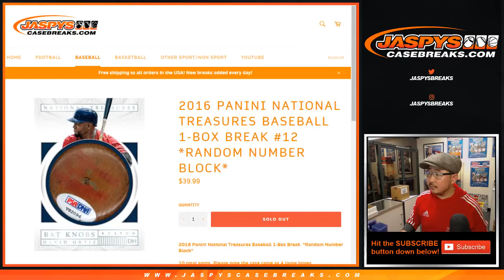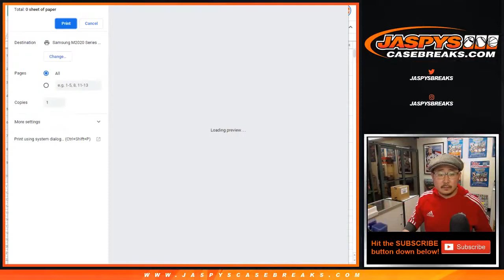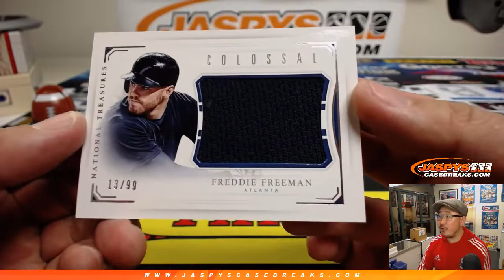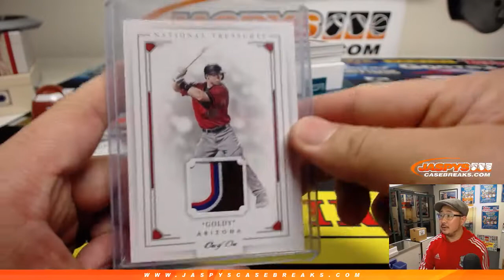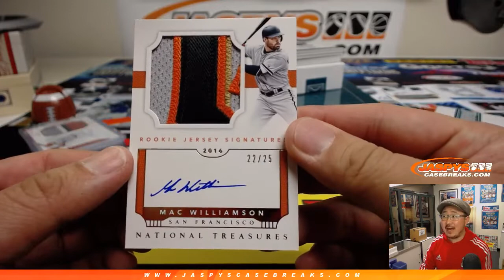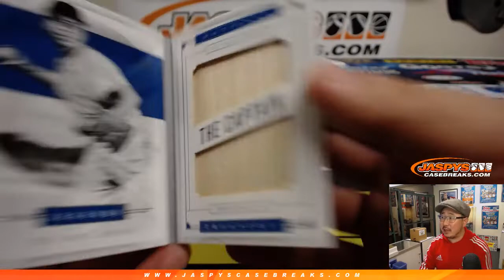Tu, 02/19/19 || 1Box RNB #12 || 2016 Panini NATIONAL TREASURES Baseball (MLB)